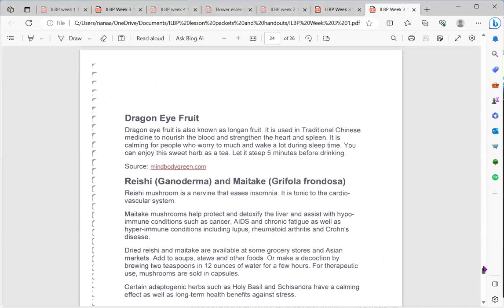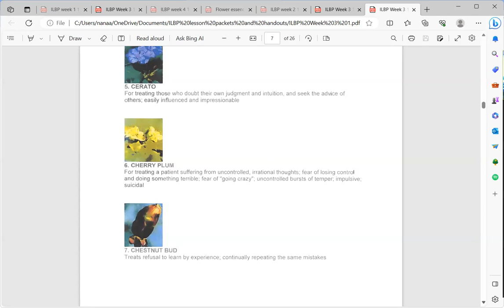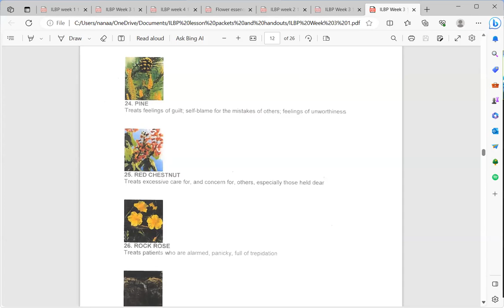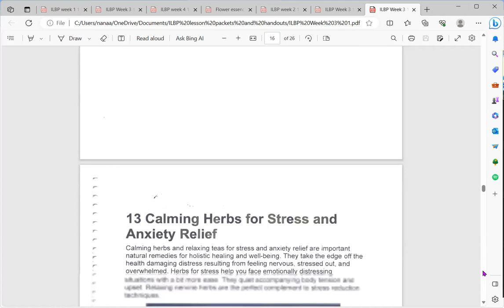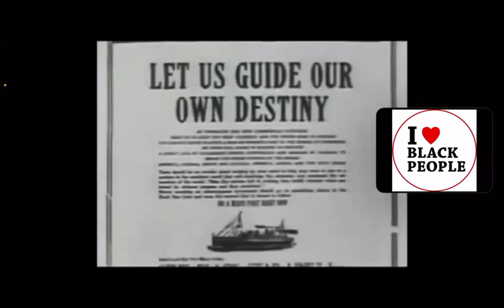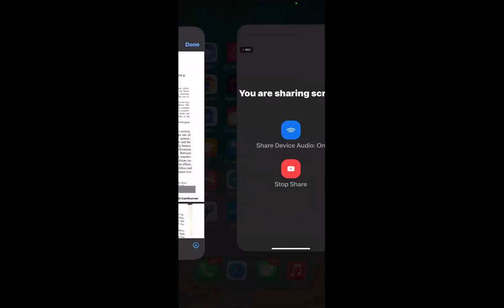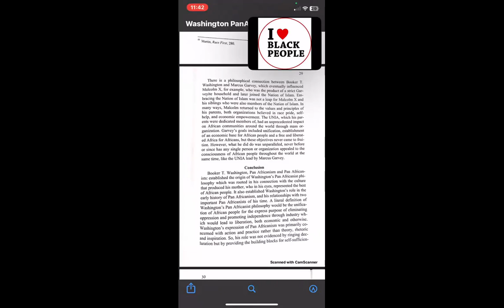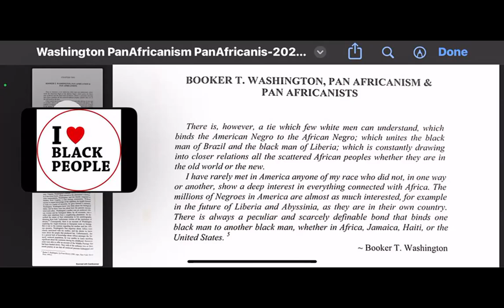Malcolm X Make it plain-I ❤️ Black People Pan African Call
Join us and help protect Black people from racism and Afrophobia today